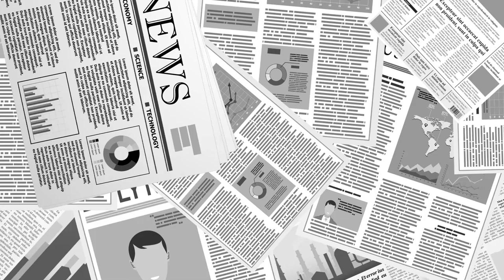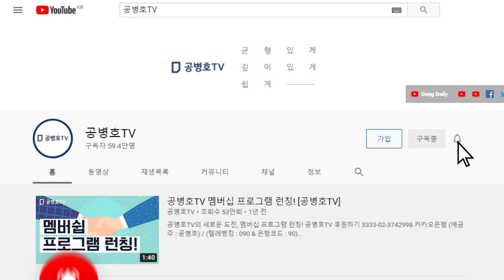무엇을 하든... [공병호TV]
Bitcoin : 3MTW849AkP2ftLeSK2teZHMmzLu7Z83s9U